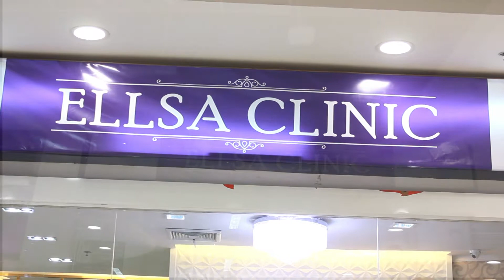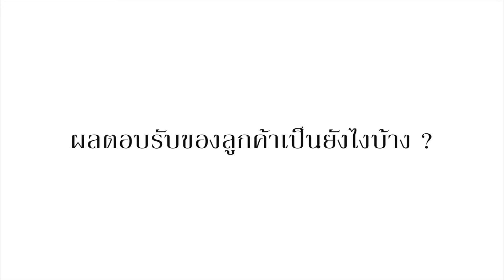แอลซ่า คลินิก (Ellsa Clinic) และผลิตภัณฑ์ LEEN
คุณปิ่นสุรางค์ จันทรสุกรี ผู้คว่ำหวอดในวงการธุรกิจความงามมายาวนานกว่า 15 ปี
เจ้าของธุรกิจ แอลซ่า คลินิก (Ellsa Clinic) และผลิตภัณฑ์ LEEN

เพราะเชื่อว่า “บุคลิกภาพและรูปร่างที่ดูดี ทำให้คนมีความสุข เมื่อมีความสุขจะสามารถดึงศักยภาพที่มีอยู่ในตัวออกมาได้อย่างเต็มที่ และสามารถส่งมอบความสุขให้กับคนรอบข้างได้” ด้วยความคิดนี้เองที่เป็นจุดเริ่มต้นในการก้าวเข้าสู่แวดวงธุรกิจความงามครบวงจรของ คุณปิ่นสุรางค์ จันทรสุกรี เจ้าของ แอลซ่า คลินิก (Ellsa Clinic) และผลิตภัณฑ์ LEEN

คุณปิ่นสุรางค์ หรือ คุณอาร์ม จบการศึกษาระดับปริญญาตรีด้านโภชนาการ จากมหาวิทยาลัยเกษตร์ศาสตร์ จากนั้นจึงได้เริ่มต้นทำงานแรกที่บอดี้เชพ (BodyShape) เรียนรู้และเก็บเกี่ยวประสบการณ์การทำงานมายาวนานกว่า 8 ปี จึงได้โอกาสเหมาะเปิดสถาบันความงามของตนเองที่แรก โดยใช้ชื่อว่า “P.J. Slimming Center & Spa” เจาะกลุ่มชนชั้นกลาง ให้บริการในราคาที่ไม่สูงมาก แต่มีคุณภาพ และบริการด้วยความใส่ใจ ก่อนจะทำการ Rebranding ภาพลักษณ์ใหม่ให้กลายมาเป็น “แอลซ่า คลินิก” (Ellsa Clinic) เพื่อที่จะสามารถตอบโจทย์ลูกค้าให้ครบทุกความต้องการ โดยให้บริการด้านควางามครบวงจร ทั้งในเรื่องของการทำทรีทเม้นท์ ลดน้ำหนัก กระชับสัดส่วน ทรีทเม้นท์สปา และยังมีในเรื่องของการดูแลผิวพรรณ ทั้งผิวหน้าและผิวตัว มีทั้งทรีทเม้นท์ที่เพิ่มเติมนวัตกรรมใหม่ๆ เข้ามา และมีแพทย์ผู้เชี่ยวชาญคอยดูแลให้คำแนะนำ

และอีกหนึ่งธุรกิจคือ ผลิตภัณฑ์ LEEN ที่มีความหมายคือ “หุ่นดี ผอมเพรียว ปราศจากไขมัน” ซึ่งเธอได้แรงบันดาลใจในการคิดค้นผลิตภัณฑ์ตัวนี้ เพื่อช่วยแก้ปัญหาในกลุ่มผู้สูงวัยที่มักจะมีโรคภัยไข้เจ็บมากมาย ด้วยการแก้ปัญหาตั้งแต่ต้นเหตุ คือให้ทุกคนดูแลรูปร่างตั้งแต่ตอนนี้ เพื่อที่ร่างกายจะได้แข็งแรง มีภูมิคุ้มกันต่อสู้กับโรคภัยต่างๆ เพื่อแบ่งเบาไม่ให้ปัญหาเหล่านั้นเกิดขึ้นในอนาคต ซึ่งผลิตภัณฑ์ LEEN มีทั้งหมด 3 รูปแบบ ด้วยกันคือ อาหารเสริม โลชั่น และเซรั่ม โดยอาหารเสริมจะช่วยในเรื่องของการป้องกันการดูดซึมไขมัน เร่งการเผาผลาญเสริมสร้างกล้ามเนื้อ ช่วยทำให้ผิวพรรณดีขึ้น ทำให้ร่างกายปรับสมดุลระบบขับถ่ายดีขึ้น ส่วนโลชั่นและเซรั่ม ช่วยในเรื่องของเซลลูไลท์และไขมันส่วนเกินที่มีอยู่มากบริเวณหน้าท้อง สะโพก ต้นขา เมื่อใช้ผลิตภัณฑ์ทั้ง 3 ตัวร่วมกัน จะช่วยให้น้ำหนักตัวลดลง รูปร่างและผิวพรรณดีขึ้น ซึ่งผลิตภัณฑ์ทั้ง 3 รูปแบบ มีการขายทางออนไลน์ และมีตัวแทนจำหน่ายด้วย เหมาะสำหรับลูกค้ากลุ่มกลางที่อาจจะเดินทางไกล อยู่ต่างจังหวัด หรือผู้ที่ไม่มีเวลามาใช้บริการที่คลินิก สามารถซื้อมาใช้บริกรเองที่บ้านได้

ตลอดระยะเวลากว่า 15 ปี ที่คุณอาร์มคว่ำหวอดอยู่ในแวดวงธุรกิจความงาม ซึ่งสิ่งสำคัญที่ทำให้เธอสามารถดำเนินการธุรกิจมาได้อย่างยาวนานขนาดนี้ คุณอาร์มกล่าวว่า “ธุรกิจของเรา สิ่งที่เน้นเป็นอันดับแรกคือเรื่องของการบริการ เพราะเรามองว่าหัวใจของธุรกิจคืองานบริการ โดยเฉพาะบริการหลังการขาย สิ่งสำคัญคือเราจะต้องซื่อสัตย์ต่อลูกค้า สร้างความเชื่อมั่น ดูแลเขาอย่างดีตั้งแต่วันแรกที่มาใช้บริการจนได้ผลลัพธ์ตามที่ต้องการ ทำให้ลูกค้ามีความสุข ทั้งหมดนี้จะทำให้ธุรกิจของเรามีความยั่งยืน ซึ่งโดยส่วนใหญ่ลูกค้าเราจะเป็นลูกค้าประจำ บางคนก็ซื้อคอร์สกับเราตั้งแต่เปิดแรกๆ ทุกวันนี้ก็ส่งต่อถึงรุ่นลูก ทำให้เรายังคงสามารถทำรายได้ได้อย่างสม่ำเสมอ”

สำนักข่าวปากต่อปากรายงาน